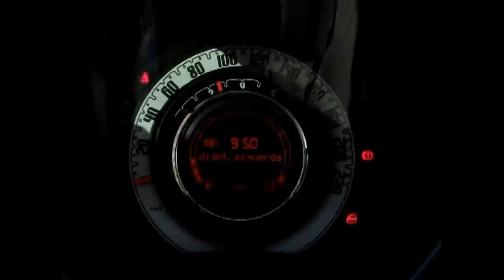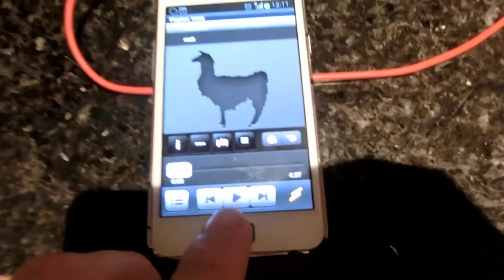Risto ja Magnus Portugalis 2013 detsember